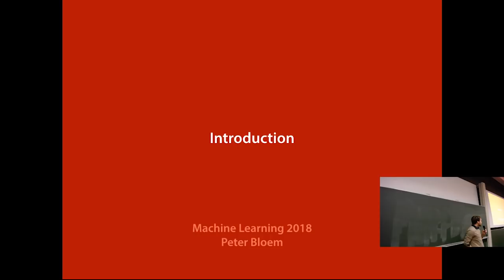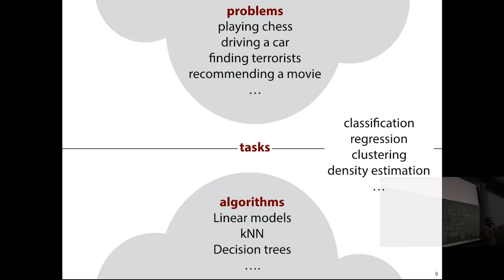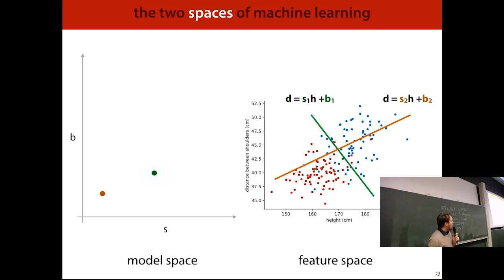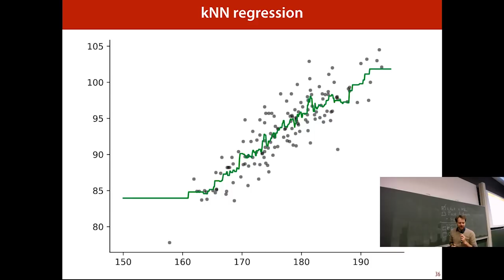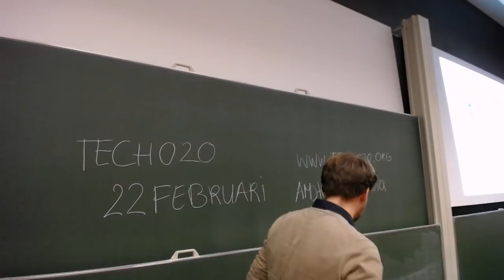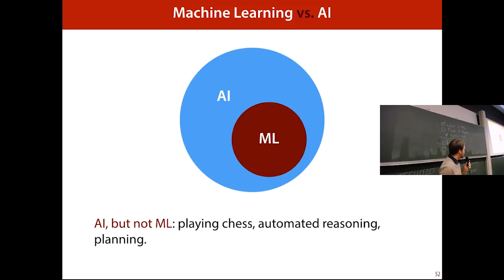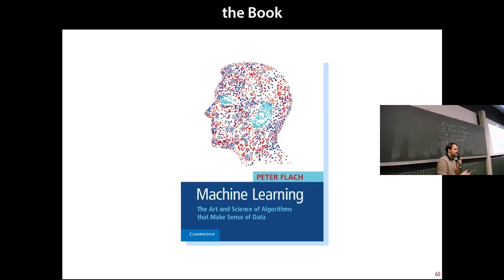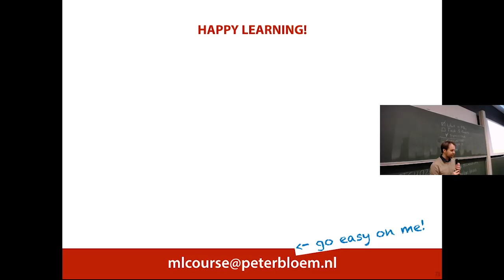01 Introduction to Machine Learning (MLVU2018)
Lecture 1 in the Machine Learning course at the VU University Amsterdam. Lecturer: Peter Bloem.  See the PDF for image credits.